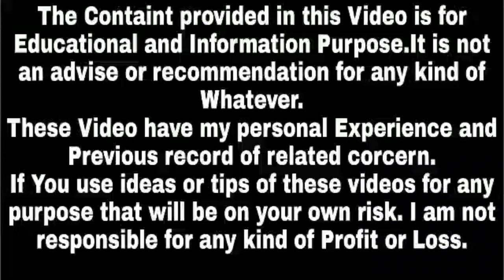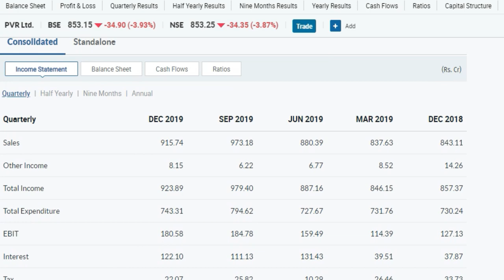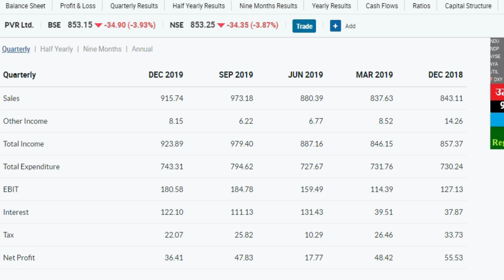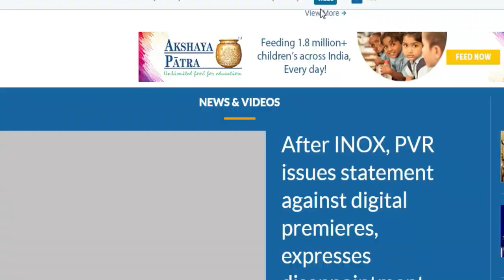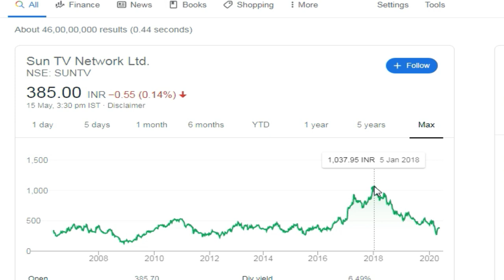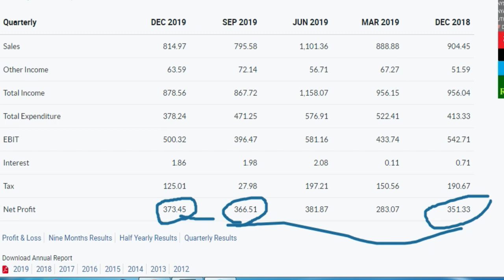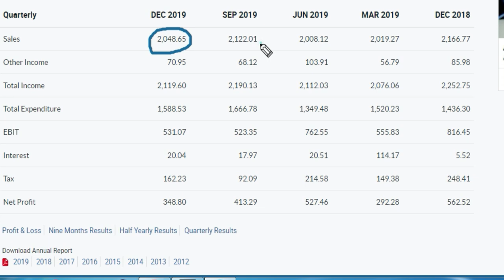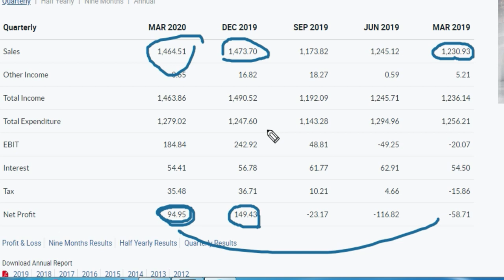Media Sector Stocks Analysis PVR,INOX,SUN TV,ZEE ENTERTAINMENT and NETWORK 18,Success Place